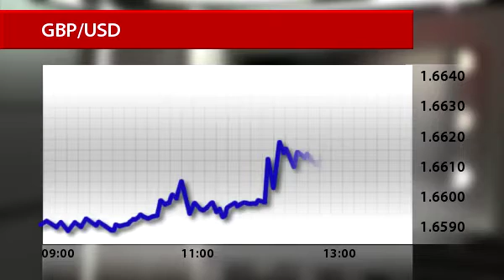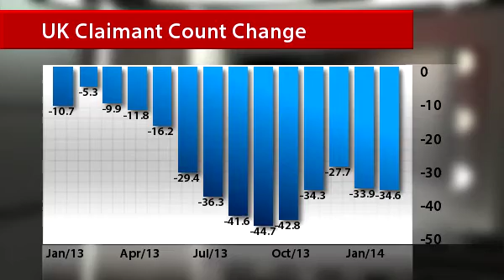Bank of England foresees sterling appreciation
The British pound will strengthen if investors are confident about the future of the United Kingdom, the Bank of England said today. The high-flying pound would hamper inflation that would not be destructive for the UK economy. In contrast to other developed countries, where post-crisis growth of prices is too slow, Great Britain has leveled off high inflation fairly recently.
The sterling rallied today, but the currency reversed its bullish trend after a release of the Bank of England minutes. The sterling/buck pair fell to 1 US dollar 66.18 cents.
The Bank of England Board doubts further output growth. There are risks surrounding the degree of spare capacity in the economy, and an increase in the number of private businesses is unlikely to solve the problem. Economists had anticipated the benchmark rate to remain at 0.5%.
Separately, the unemployment rate held at 7.2% in January. Still, there were a few signs of improvement on the labor market.
The number of people claiming unemployment benefits decreased by 34,600 from the prior month. Economists had called for 23,300.
Wages and salaries rose above forecasts from November to January. The average earnings index edged up 1.4% on year. At the same time, inflation reduced its pace to 1.9% that eased the financial burden of households. Earlier, the gap had been wider.